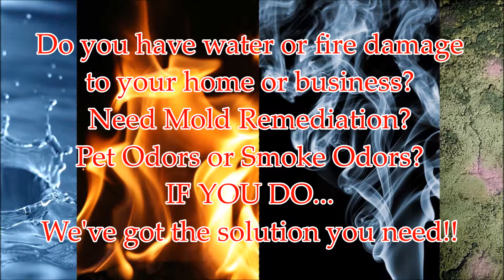Hepa Air Scrubber Rental Pembroke Pines FL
Red Sky Rentals provides comprehensive equipment rental solutions for all of your immediate disaster, water damage and fire restoration needs nationwide. Our portable air scrubbers are ideal for homeowners and contractors dealing with the effects of fire, smoke or water damage. We can quickly provide the disaster cleanup and remediation equipment you need.

Fire, flood, mold and similar disasters can often release harmful contaminants into the air before and during restoration activities. Red Sky Rentals' HEPA Air Scrubbers can safely and effectively remove these contaminants to keep you and those important to you safe.

Our powerful HEPA Air Scrubbers are designed for maximum air filtration to quickly and effectively remove contaminants such as smoke and smoke odors, drywall dust, dirt, asbestos fibers, metal fumes, paint and varnish odors, as well as bacteria and gases.

Compare Our Prices With These Competitors:
Home Depot, H&E Equipment, Sunbelt Rentals, Sunstate Equipment, United Rentals, Blueline Rental, Aggreko North America, Hertz, ServPro, Service Master, All American Portable Air, Priority Rental